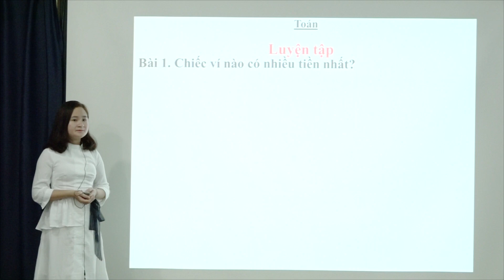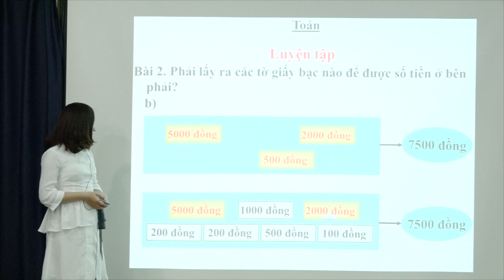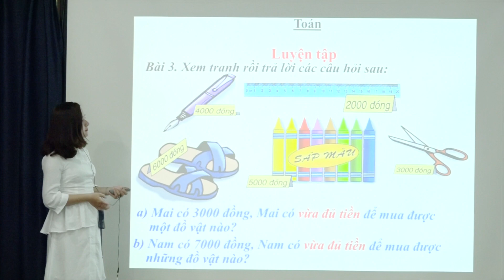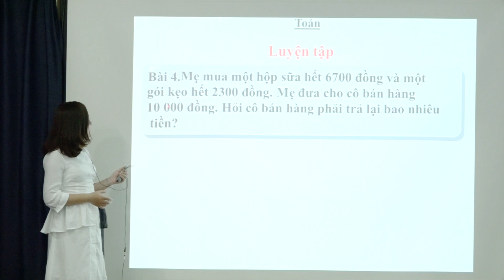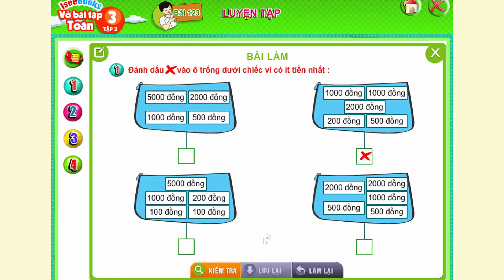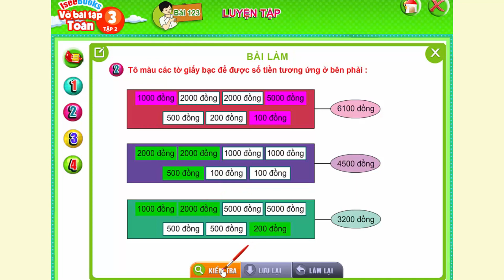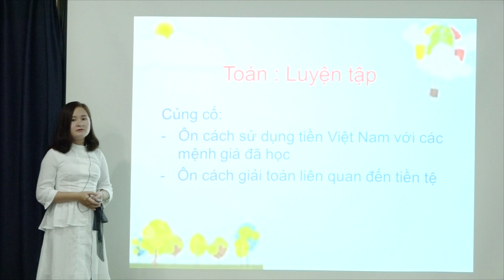Toán 3 -Bài 123 Luyện tập